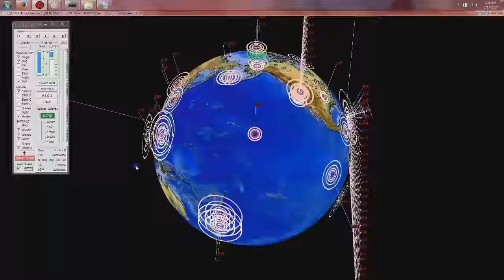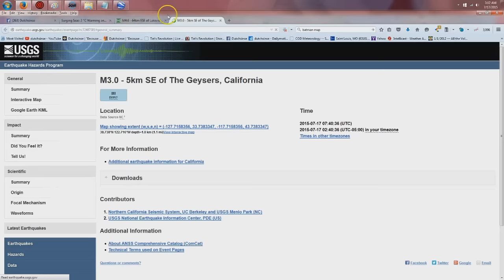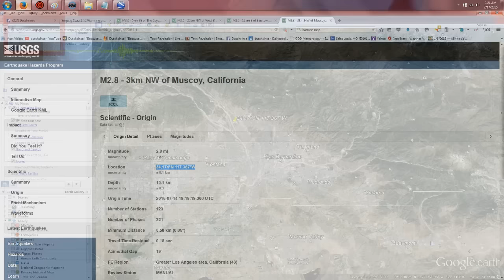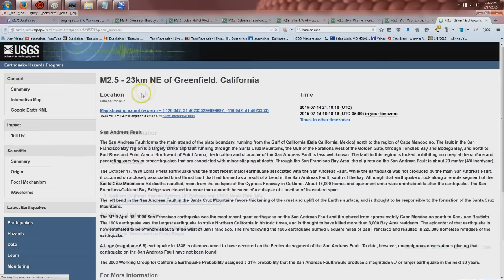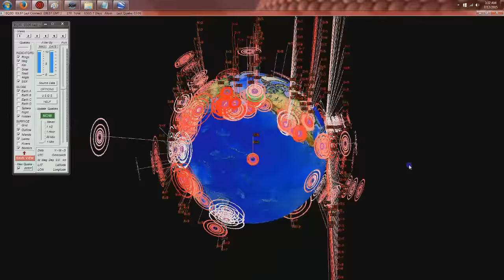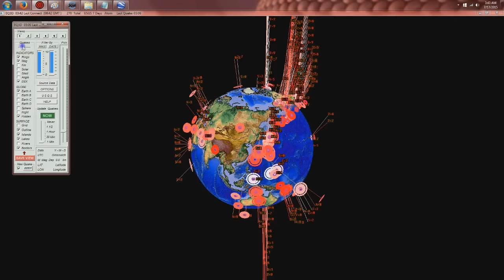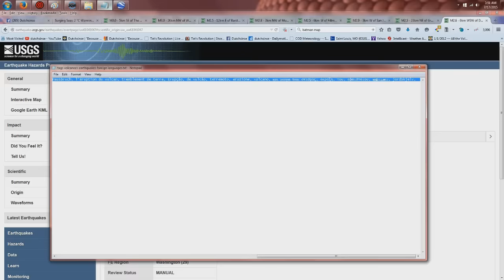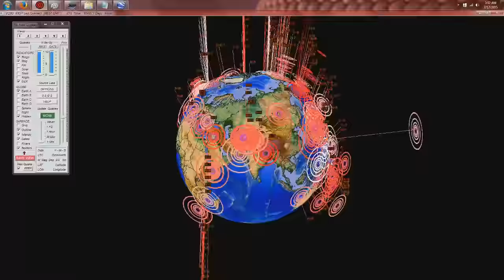7/17/2015 -- Earthquake Overview and Global Forecast -- USA, EU, Asia, South America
Renewed activity has again begun to appear across the Pacific, extending across the North American Craton.

A new article is circulating in the Main Stream Media regarind a "mega-quake" which could strike the Pacific Northwest Cascadia subduction zone.  Fearmongering talk by the media saying Seattle will be destroyed, and everything West of I-5 from Washington to California would be destroyed.

Some media even saying PEOPLE SHOULD MOVE from the West coast (smh + facepalm)!

Move?  Huh?  Wow, really?  Over reaction beyond measure.. instead of moving.. have an earthquake plan, and know what to do in low lying areas near the ocean!

These reports (in my opinion) is highly fear laced, and should be decried for being alarmist in the outlandish media suppositions.

People talking about 100-600 foot tall waves, and M9.2 earthquakes along the Cascadia which will devastate the West coast?

While this is a remote possibility, we have a much greater chances of 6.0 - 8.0M earthquakes in the region which will NOT send giant waves to shore, but will cause water / food / power shortages.

We have a current forecast threat for 6.0M earthquake activity over the next 7 days to strike between North California and the Axial seamount off the shores of Washington State.

Also on watch, the far SW United States reaching into Baja Mexico -- watching for 4.0M to 5.0M activity over the next 7 days.

New 4.0M movement should begin again at the Oklahoma / Kansas fracking operations.

New 3.0M to 4.0M activity should hit the Southern United States again near Mississippi / Alabama.

New 3.0M to 4.0M activity should hit the far Northeast United States (Southeast Canada) near the Quebec border.

New 4.0M activity should strike at multiple volcanic locations in California, Nevada, Oregon, Arizona, and Utah.

Each location should see a small swarm which makes it stand out compared to single earthquake events elsewhere.

In the West Pacific, watch Central Japan along the Izu Trench, Southward to Okinawa.  Watch Fiji to Soloman Island as well.. both areas should see renewed mid 6.0M range earthquakes.

Currently still just 1 deep earthquake in the past 7 days (as of July 17, 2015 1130am CDT).

Watch the Eastern India border for at least 1 5.0M event, could lead upwards of 6.0M .

Watch West of India at the Afghanistan Tajikistan border for at least one (most likely a swarm) of moderate to large earthquakes (West of Kathmandu).

Europe, Greece should see renewed mid M5.0 to low M6.0 activity.. English Channel should see at least one M3.0 to M4.0 event.. may be along the shores of France instead of the Channel, or could be just a bit North near London.

Central and South America -- be on watch for new developments near the border of Chile + Peru... could be a single larger event in the upper 6.0 range.

All of this should occur in the next 7-9 days from today (7/17/2015).   Giving an additional 2 day window in case we see more deep earthquakes in the West Pacific.